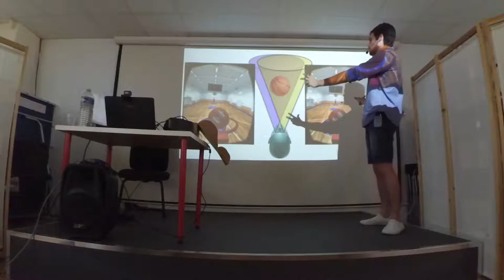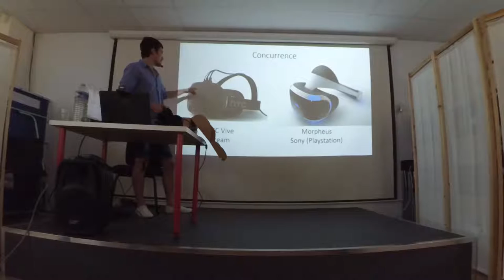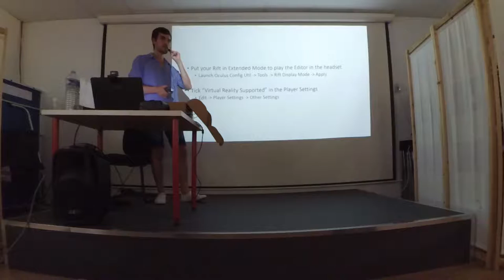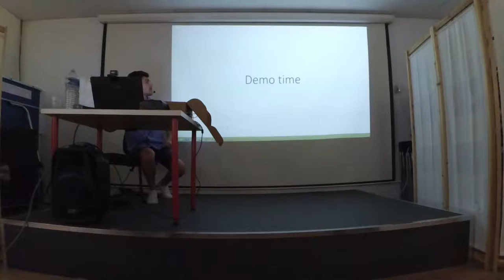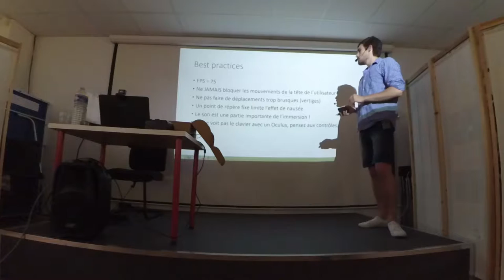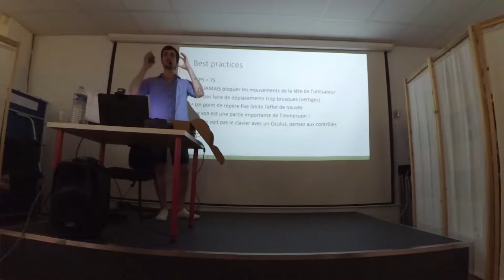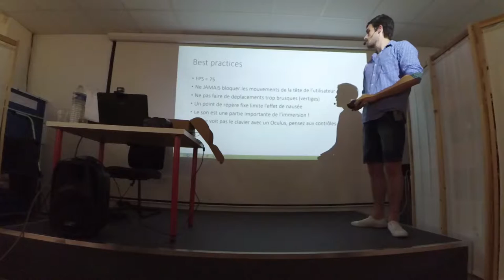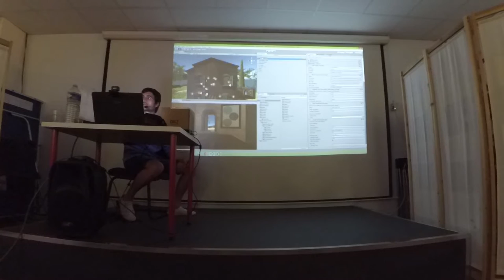Présentation de l'Oculus Rift par Damien Doury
Présentation de l'Oculus Rift : comment ca marche, son historique, la concurrence.
- Comment faire un projet sous Oculus Rift avec Unity 4.X et Unity 5.1.1 (accompagné d'une démo)
- best practices pour un projet réussi